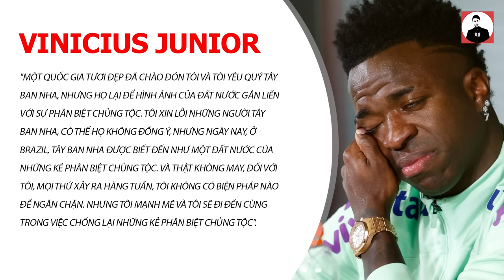VINICIUS KHÓC NHƯ MƯA VÌ BỊ PHÂN BIỆT CHỦNG TỘC: TÔI KHÔNG PHẢI CON KHỈ!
VINICIUS KHÓC NHƯ MƯA VÌ BỊ PHÂN BIỆT CHỦNG TỘC: TÔI ĐÃ NGHĨ ĐẾN VIỆC KHÔNG THI ĐẤU NỮA!